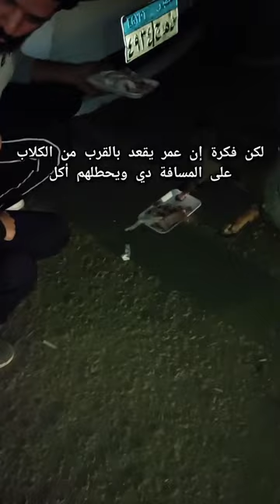عمر dog doglover puppy dogowner doglovers petowner dogs كلاب pet